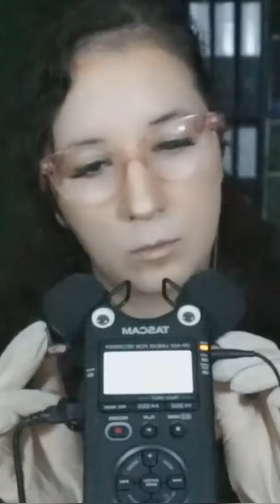Die großen Flächen